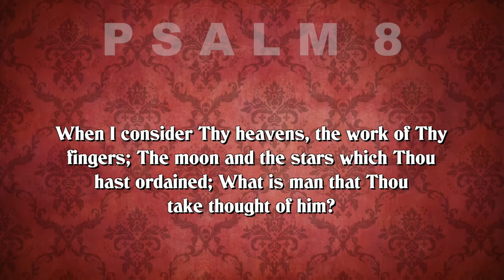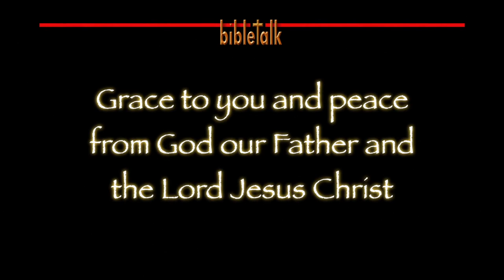Conversations with My Father: Part 2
Starting with a look at three types of prayer: Individual, corporate and bad! Then we discuss atomic powered prayer. That is prayer that can truly move mountains, and it has always been the Lord's desire that we operate in His power.